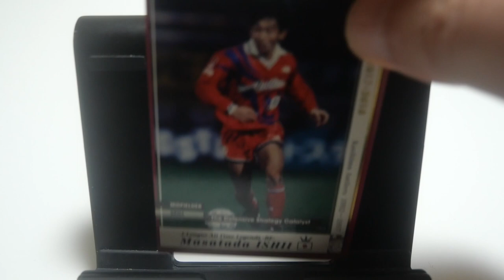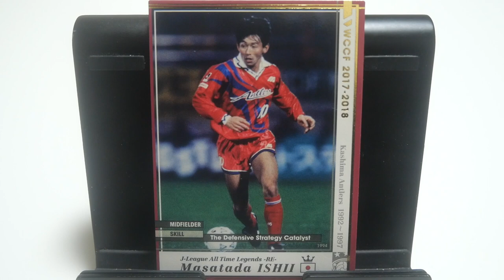WCCFカード紹介 タイ代表のBOSS 石井正忠🇯🇵